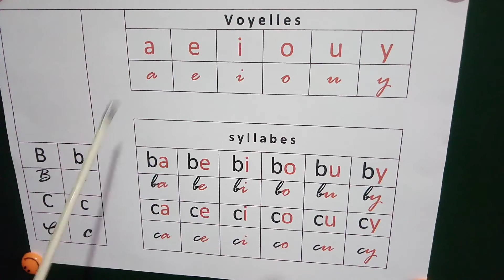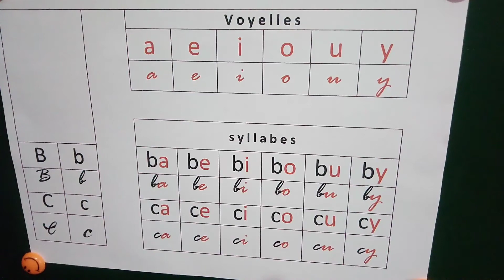Syllabes avec B et C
Français 3AP